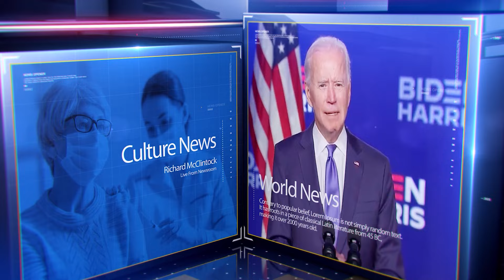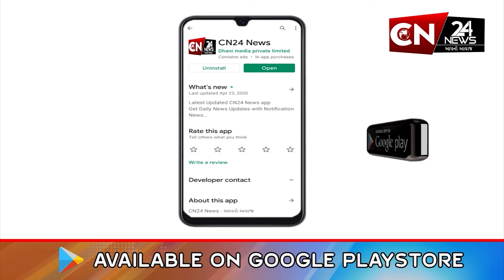બૉલીવુડ : એન્ટિલિયામાં રાધિકા વહુનું ગુલાબનાં ફૂલોથી સ્વાગત